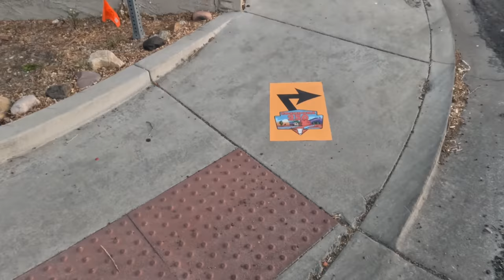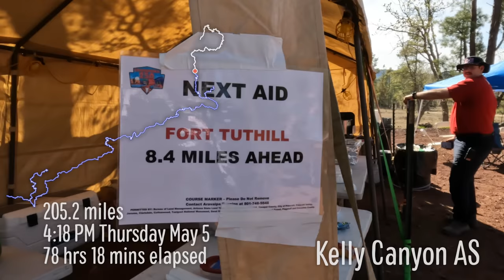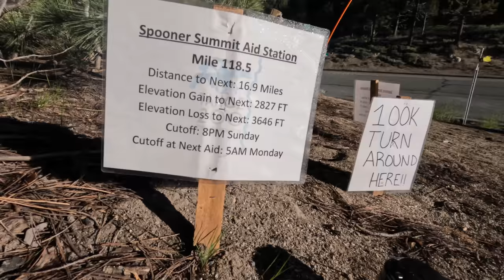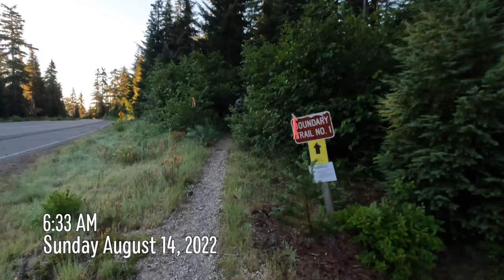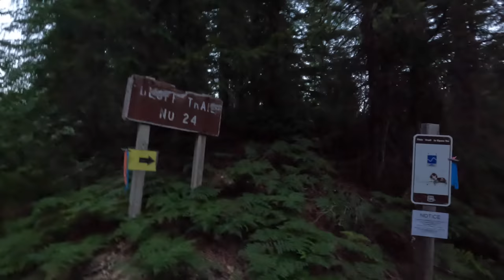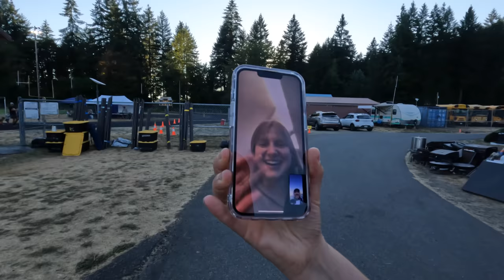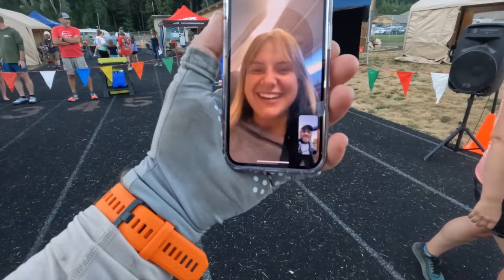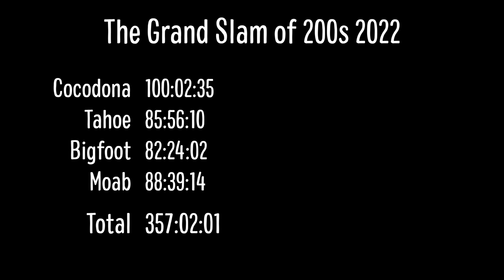Grand Slam of 200s 2022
In 2022 I was one of five athletes to complete the Grand Slam of 200s, a series that includes:
* Cocodona 250
* Tahoe 200
* Bigfoot 200
* Moab 240

This is a shorter compilation of the four races in the series, longer videos of each race are also on my channel:

After the series concluded I hosted a live discussion of the experience with some of the other athletes who finished the Grand Slam of 200s

“This is Our Home” by Clemens Ruh (Artlist)
“The Infinite Space” by Of Water
“Hera” by Vis Major
“Illusion Of Perfection” by Leva
“Range of Light” by Be Still The Earth
“The Tide” by Russo
“Lifted” by Be Still The Earth
“Path Between” by Lane King
“Rising Sea” by Be Still The Earth
“Flight Of The Inner Bird” by Yehezkel Raz
“A Song For You” by Be Still The Earth
“Heavy Clouds Drawn Back” by Be Still The Earth
“Cleanse” by Be Still The Earth
“Slowly” by Be Still The Earth
“And for a Moment I Am Whole” by The SoundKeeper
“Empty Street” by Taylor Crane
“The Laws of Gravity Always Win in the End” by The SoundKeeper
“Where the Wind Blows” by Sean Williams
“Fluttering” by Marshall Usinger
“Follow” by Sean Williams
“Keep Driving” by Soara
“Firefly” by C.K. Martin
“First” by IamDayLight
“Sunbathing” by Dye O
“The Ethereal” by Ave Air
“Rewire the Heart” by Ben Potter
“Another Way” by Gumo
“Glacial Plains” by Joseph Alesci
“100 Stars Vanished” by Beneath the Mountain
“First Light” by Evert Z
“View” by LiQWYD
“Peggy Still Is” by David Celeste
“Passionate Choices” by Mansij
“You Will Feel the Same Tomorrow” by Ethan Reed
“A Soft Embrace” by Deep Inside
“Hold Your Own” by BPMoore
“Waiting for You Instrumental Version” by Aaron Kellim

Chapters:
00:00:00 - Intro
00:00:48 - Cocodona 250 Start
00:01:36 - Iron Springs AS
00:01:57 - White Rock AS
00:02:29 - Skull Valley AS
00:03:44 - Whiskey Row AS
00:04:02 - Leaving Whiskey Row
00:05:01 - Iron King AS
00:05:35 - Fain Ranch AS
00:06:10 - Mingus Mountain AS
00:07:22 - Jerome Historic State Park AS
00:07:35 - Dead Horse Ranch SP AS
00:08:00 - Deer Pass AS
00:09:08 - Sedona - St John Vianney AS
00:10:20 - Munds Park AS, Leave on out and back
00:10:53 - Munds Park AS, returning from out and back
00:11:53 - Kelly Canyon AS
00:12:21 - Fort Tuthill AS
00:13:07 - Mt Elden AS
00:13:46 - Approaching Finish
00:13:56 - Cocodona 250 Finish
00:14:35 - Tahoe 200 Start
00:15:40 - Stephen Jones AS (Out)
00:16:51 - Tahoe City AS (Out)
00:17:33 - Brockway Summit AS (Out)
00:19:04 - Spooner Summit AS (Out)
00:20:06 - Heavenly AS
00:20:56 - Spooner Summit AS (Back)
00:22:33 - Tunnel Creek AS (Back)
00:23:36 - Brockway Summit AS (Back)
00:24:46 - Tahoe City AS (Back)
00:26:59 - Stephen Jones AS (Back)
00:28:02 - Tahoe 200 Finish
00:28:40 - Bigfoot 200 Start
00:29:29 - Blue Lake AS
00:30:54 - Windy Ridge AS
00:31:39 - Johnston Ridge AS
00:32:46 - Coldwater Lake AS
00:34:27 - Elk Pass AS
00:35:43 - Rd 9327 AS
00:36:30 - Spencer Butte AS
00:37:35 - Quartz Ridge AS
00:39:02 - Chain of Lakes AS
00:40:31 - Klickitat AS
00:41:43 - Twin Sisters AS
00:43:03 - Owen’s Creek AS
00:44:06 - Bigfoot Finish
00:45:30 - Moab 240 Start
00:46:30 - Hidden Valley AS
00:47:12 - Amasa Back AS
00:48:22 - Basecamp AS
00:50:03 - Indian Creek AS
00:51:03 - The Island AS
00:51:53 - Bridger Jack AS
00:52:53 - Shay Mountain AS
00:54:27 - The Needles AS
00:54:59 - Road 46 AS
00:56:57 - Geyser Pass AS
00:58:03 - Porcupine Rim AS
00:59:09 - Moab 240 Finish
01:00:20 - Credits